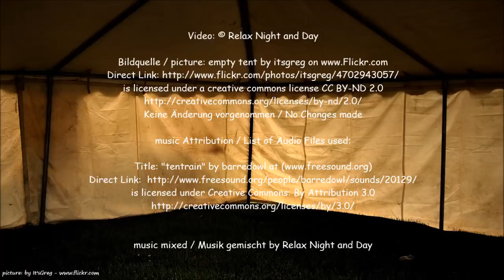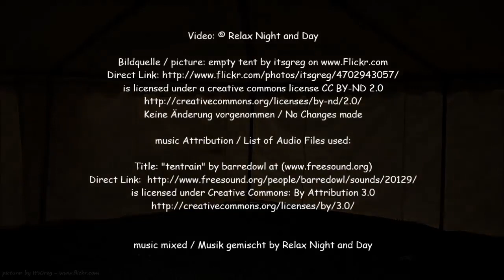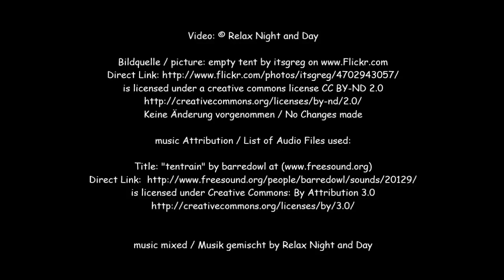RAIN on a TENT I Sound Therapy for Study, Sleep, Massage & SPA I Relax Night and Day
Tracklist:
Beautiful rain on tent. Best for Insomnia, SPA, massage rooms, good for study and to stay concentrated. Inspired by camping. I love camping so I created this video for us to enjoy.

Music Attribution:
List of Audio Files used:
music: Sound mixed together and edited by Relax Night and Day -